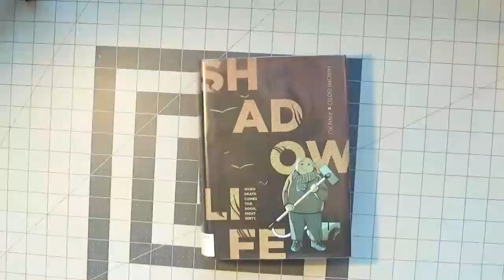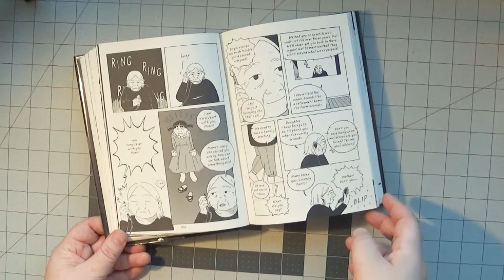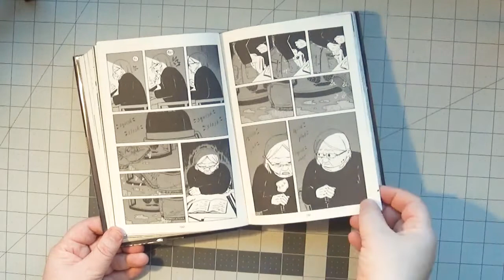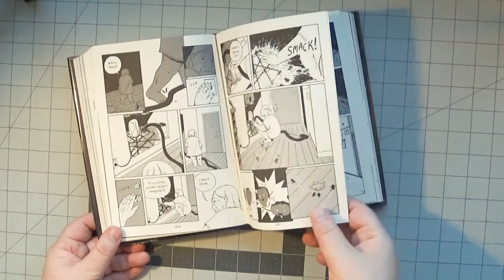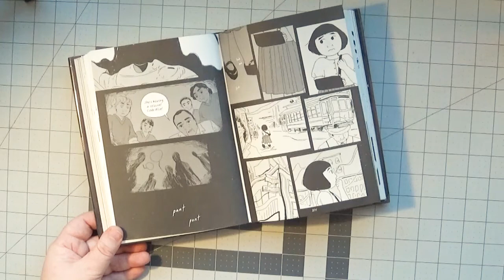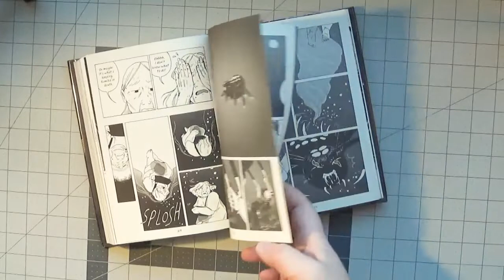Shadow Life by by Hiromi Goto and Ann Xu [cc]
"2022 Asian/Pacific American Literature Award Winner for Adult Fiction
2022 L.A Times Book Prize Finalist

Poet and novelist Hiromi Goto effortlessly blends wry, observational slice-of-life literary fiction with poetic magical realism in the tender and surprising graphic novel Shadow Life, with haunting art from debut artist Ann Xu.

When Kumiko’s well-meaning adult daughters place her in an assisted living home, the seventy-six-year-old widow gives it a try, but it’s not where she wants to be. She goes on the lam and finds a cozy bachelor apartment, keeping the location secret even while communicating online with her eldest daughter. Kumiko revels in the small, daily pleasures: decorating as she pleases, eating what she wants, and swimming in the community pool. But something has followed her from her former residence—Death’s shadow.

Kumiko’s sweet life is shattered when Death’s shadow swoops in to collect her. With her quick mind and sense of humor, Kumiko, with the help of friends new and old, is prepared for the fight of her life. But how long can an old woman thwart fate? "